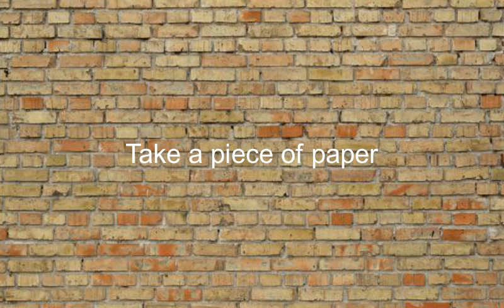Como se dice Toma Un Pedazo De Papel en Ingles